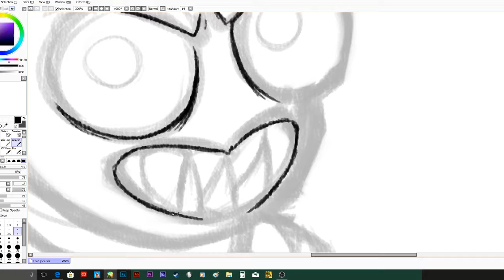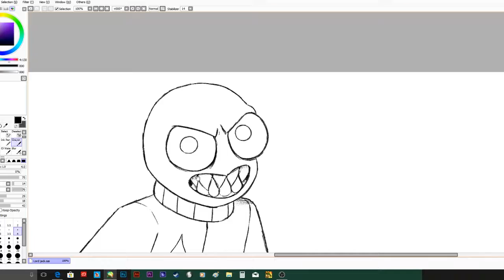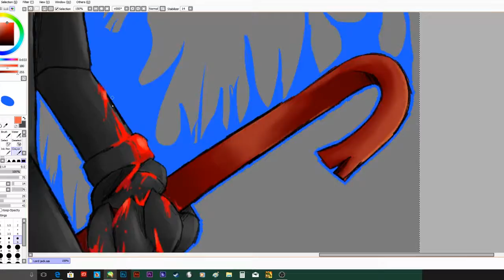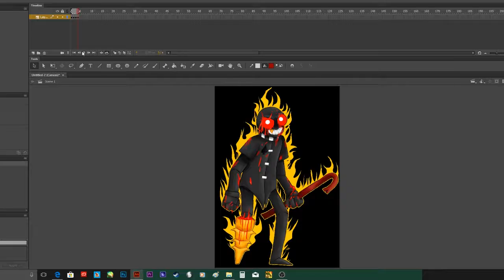LORD JACK| SPEEDPAINT